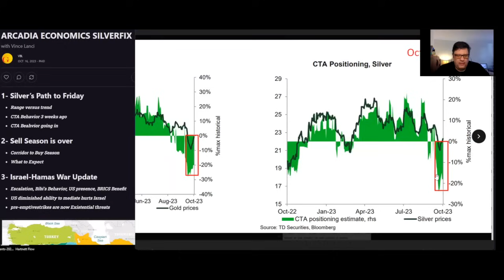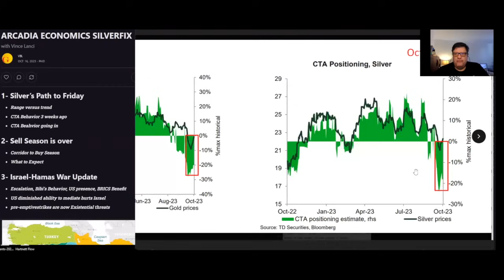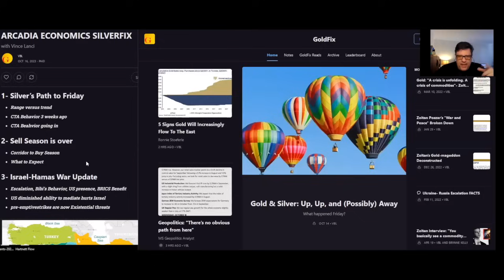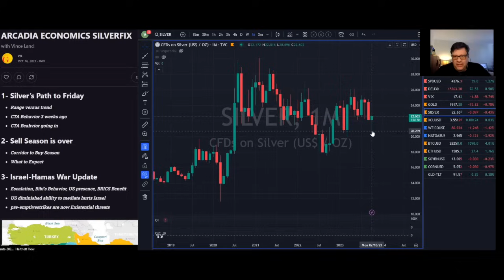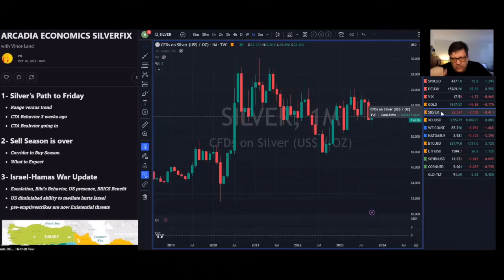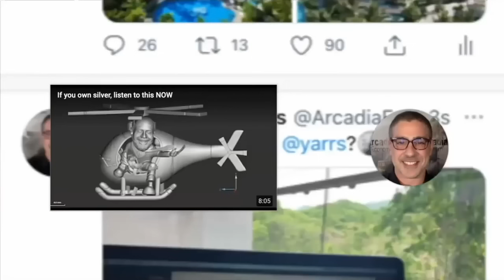Vince Lanci: Why Gold & Silver Rallied Again On Friday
On Friday we saw one of the bigger rallies of the year in gold and silver, and in today's show, Vince Lanci explains the positioning between the banks and CTAs behind the move.

Obviously the concerns of an escalation of war in the Middle East also factored into Friday's sizeable move. But Vince breaks down who was actually doing the buying and selling, and why.

He talks about how the positioning and geopolitical events factor into the seasonality effect of the metals, as we approach the end of the sell season, and rapidly approach buy season. And he also comments news out of the Middle East, and how the headlines that come out will effect the markets in the weeks and months ahead.

So to get the latest gold and silver insight to start off your trading week, click to watch this video now!

(URL0VD)